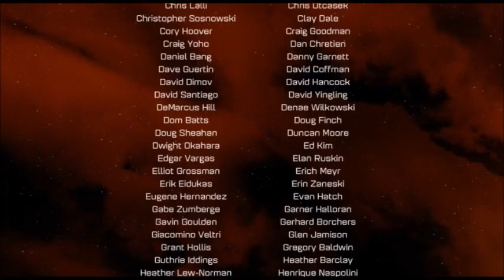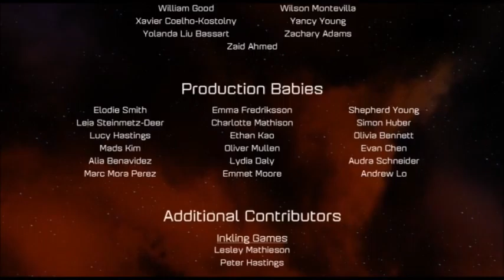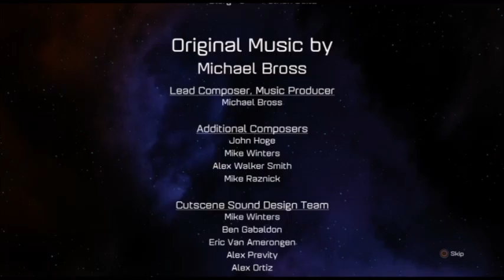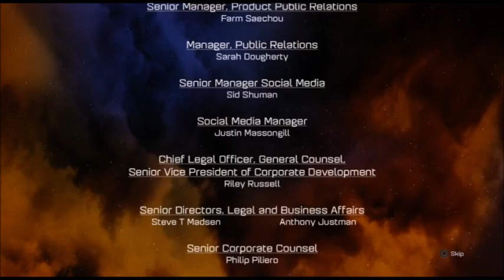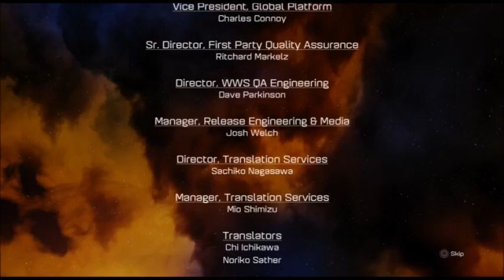Man-Witch Plays Ratchet & Clank (2016) Episode 15: Finale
My first finished LP.  What should I do next?